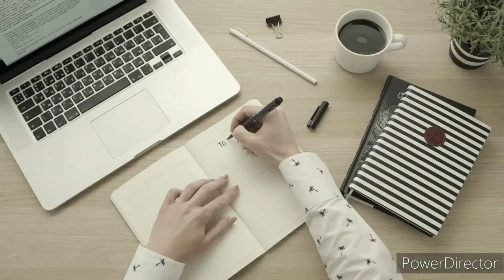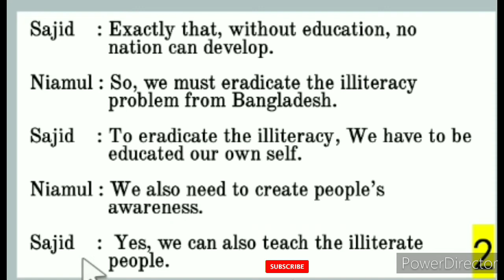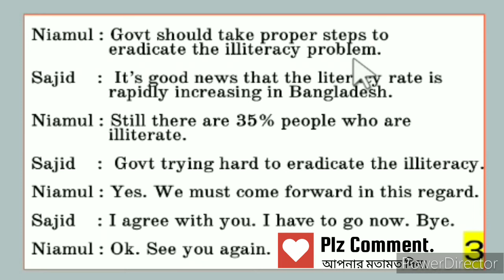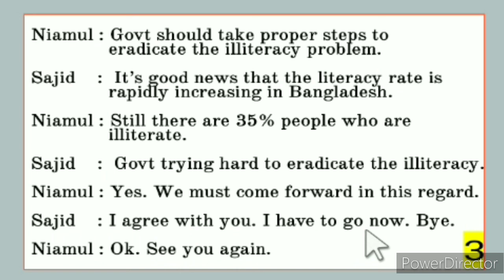Dialogue about How to Eradicate Illiteracy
Easily find in this video:👇

00:00 Dialogue Name: Eradicate Illiteracy
00:10 Dialogue Start (Chapter 1)
01:11 Dialogue Chapter 2
02:04 Dialogue Chapter 3(last part)
03:20 My Request